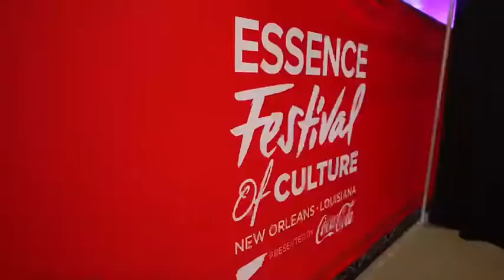Essence Festival 2022 x Dj Arie Spins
@essence x @essencefest Hot List SuperLounge powered by @CocaCola was the place to be! So much talent from @cocojones, @sevyn, @letoyaluckett, @dixson, @starringloreal, @dreamdoll, @justinesky And all the vibes curated by yours truly, @djariespins.

This display of black joy and talent at its finest can’t be duplicated, you just had to be there!